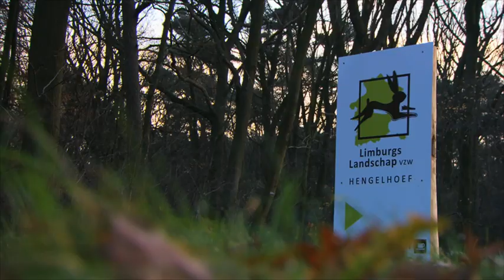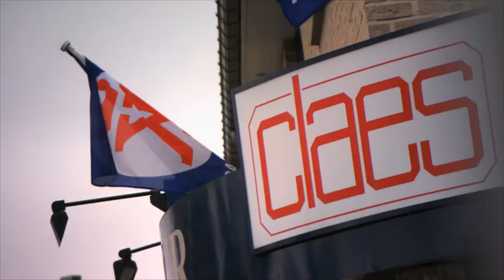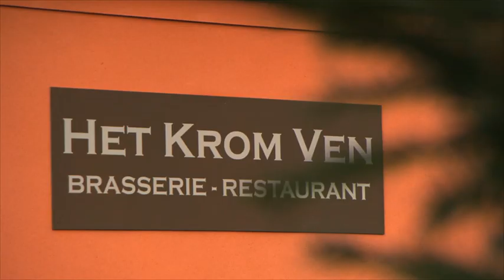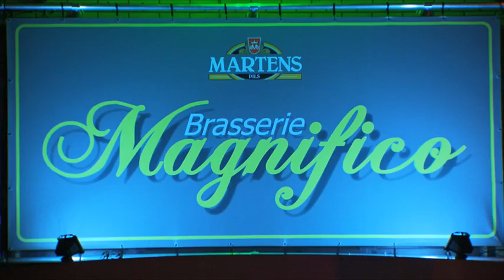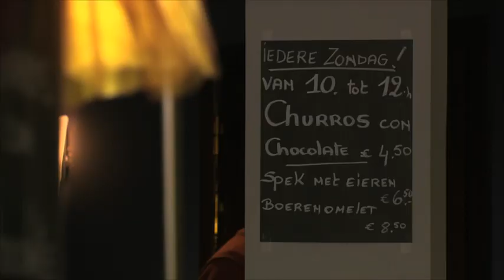Lekker Weg - Houthalen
Hanne gaat op stap door Houthalen en neemt de kijker mee naar de lekkerste brasseries, restaurants en delicatessenzaken.